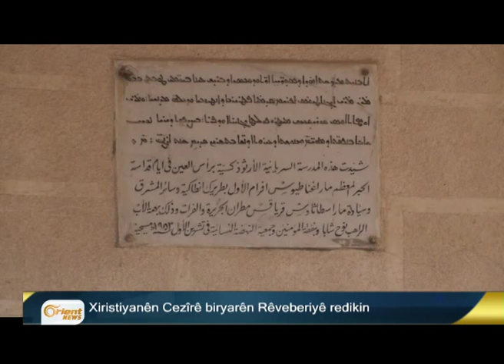YPGê 30 girtiyî Sirînê serbest berdide